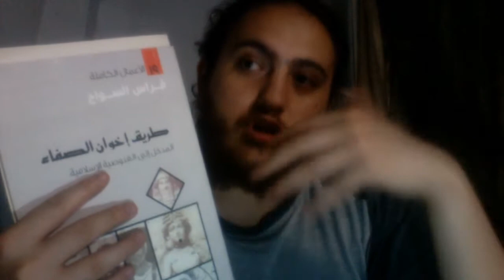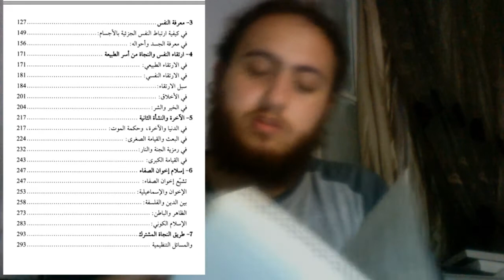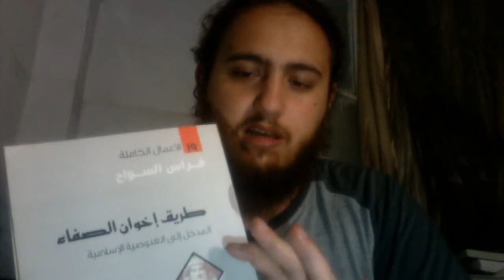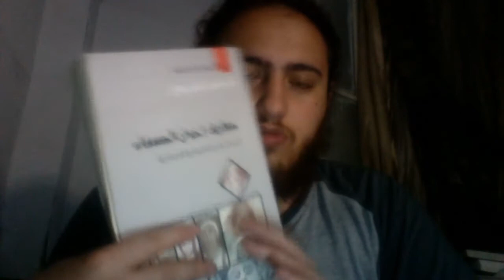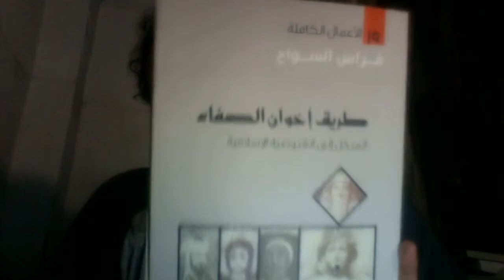تعالوا نحكي على كتاب الدكتور فراس السواح "طريق إخوان الصفاء: المدخل إلى الغنوصية الإسلامية"